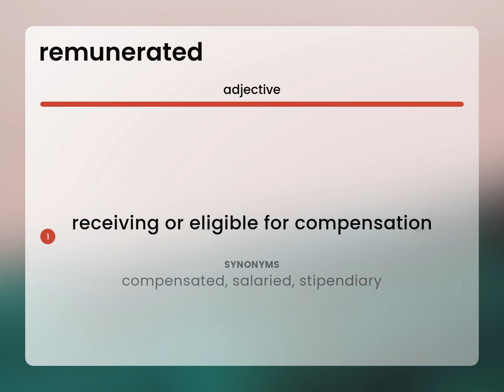Remunerated • REMUNERATED meaning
What is REMUNERATED definition?

Susan Miller (2023, March 7.) What is Remunerated?